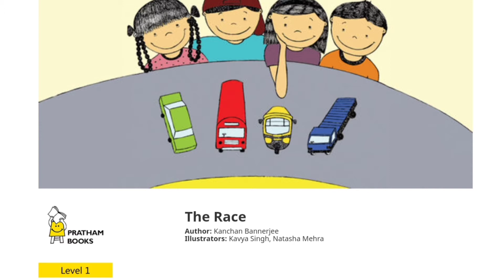The Race | Story for Kids